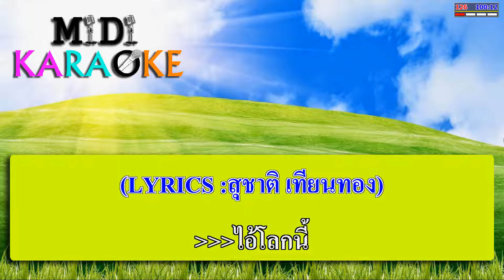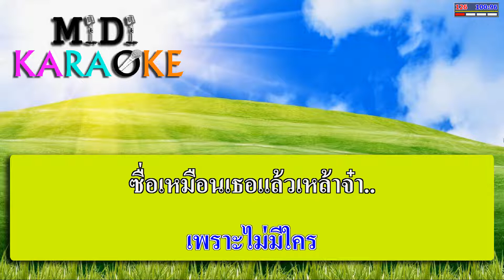เหล้าจ๋า - ยอดรัก สลักใจ | MIDI KARAOKE มิดี้ คาราโอเกะ